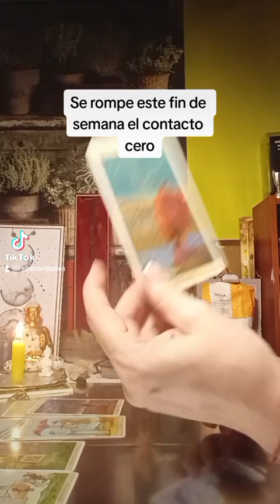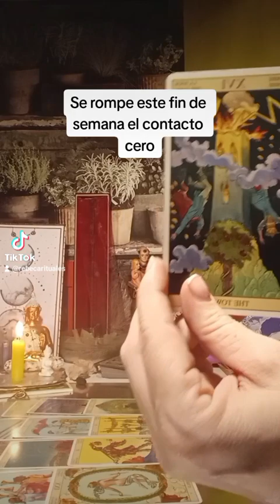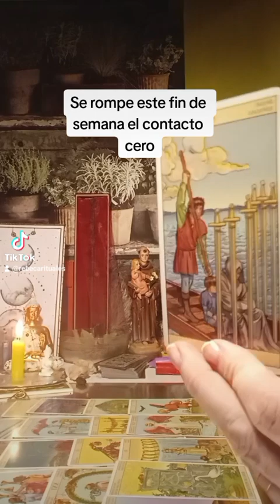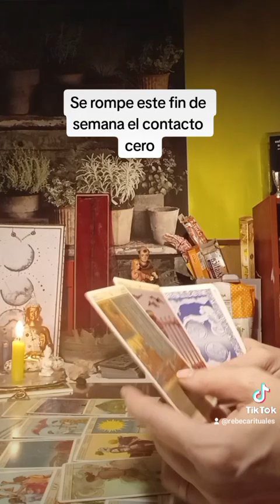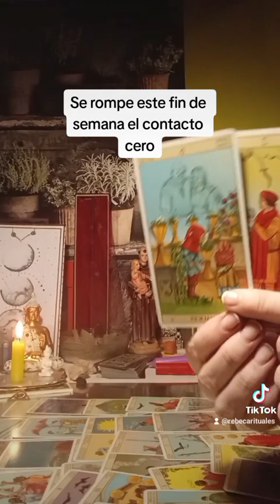interactivo, se acabará este fin de semana el contacto cero? que piensa? que ara?